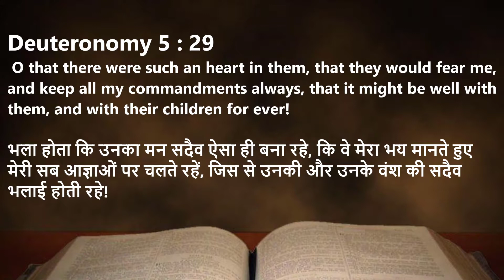Fearing God & Being Blessed | English Hindi Bible Sermon Message | Elim Church | Apst K. Soundaraj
Welcome to our Sunday Service on 10 October 2021 at Elim Church, Mumbai.

English Hindi Sunday Service | English Hindi Bible Sermon |
Fearing God
Let us worship the Lord together!

Preached by: Apst. K. Soundaraj (Elim Church, Mumbai)